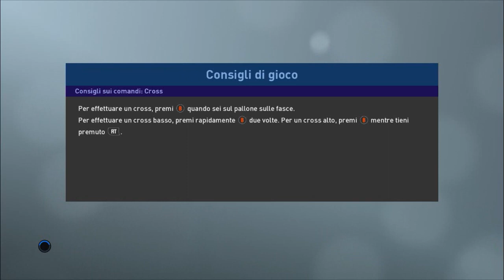Juventus - Milan | Acqua e fuoco | Serie A [PES19]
LEGGI LA DESCRIZIONE
ACQUISTA QUI I TUOI GIOCHI:
SOCIAL:
Rimani sempre AGGIORNATO coi miei video
CANALI LIVE:
FAQ FREQUENTI:
Con cosa editi i video? - Camtasia Studio 9
Con cosa registri i gameplay? - OBS